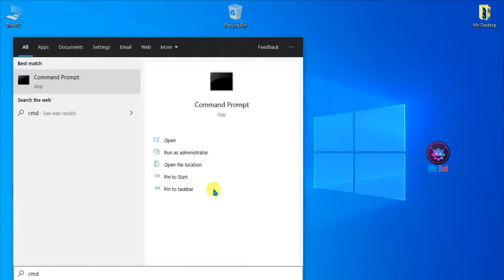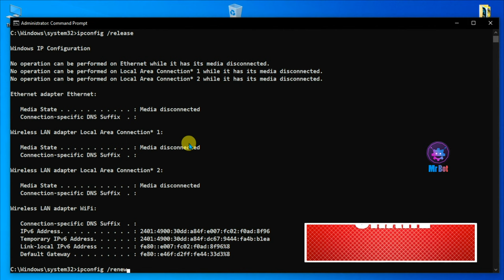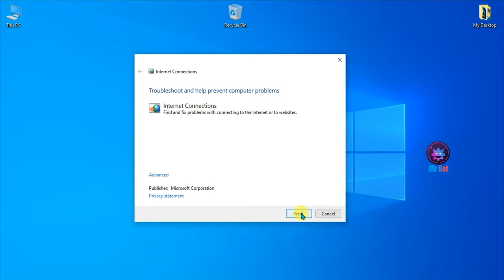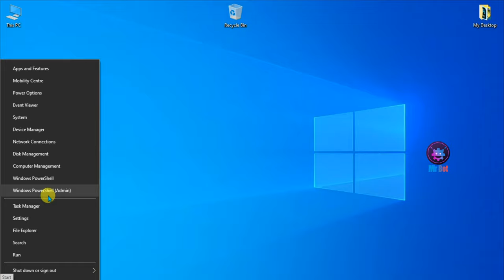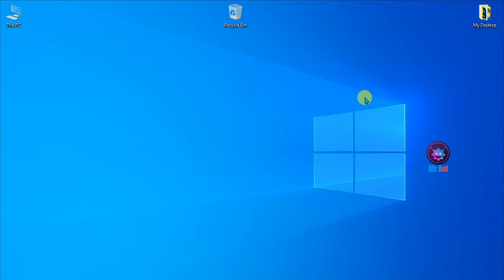How to resolve dns server problem in windows 10 | How to [ fix ] wifi connection on laptop windows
About Video : Hello friends mene aaj iss video me bataya hai aap kaise windows 10 me Dns Error ko kaise resolve karenge janne ke liye video ko pura dekhna aur channel ko subscribe karna.

Topics Cover In video : Your Queries:
1. How to fix dns server not responding on windows 10 laptop 2022 ?
2. How to fix wifi connection on laptop windows 10 in 2022 ?
3. How to fix dns server not responding windows 7,8,10 in 2022 ?
4. Fix dns server is not responding windows 10 solution in 2022 ?
5. Internet connection not working fix on windows 10 pc in 2022 ?
6. What do I do if my DNS server is not responding Windows 10 ?
7. How do I fix my DNS server not responding ?
8. What causes a DNS error ?
9. What does flushing a DNS do ?
10. How often should you flush DNS ?
11. How To Fix 'DNS Server Not Responding' Error On Windows 10 2022 ?
12. How to fix dns server not responding via cmd in hindi 2022 ?
13. How to reset network adapter on windows 10 ?
14. How to reset network settings in windows 10 2022 ?